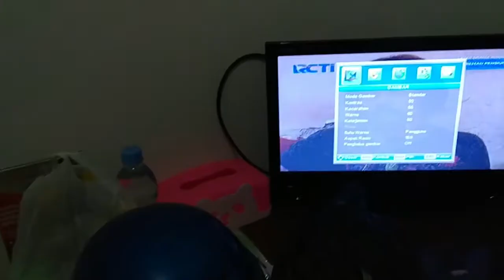REVIEW HOTEL KOLONIAL JATIWANGI MAJALENGKA murah, TAPIIIII..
REVIEW HOTEL KOLONIAL JATIWANGI MAJALENGKA

Kali ini Jurnaleni lagi jalan-jalan ke Majalengka, baru sampe jatiwangi udah masuk maghrib yaudah nyari penginapan pake aplikasi, dan akhirnya nemu penginapan kolonial ini. Harga nya cukup murah dibawah 150rb an, TAPII..

Support kami dengan cara donasi via website berikut ini!